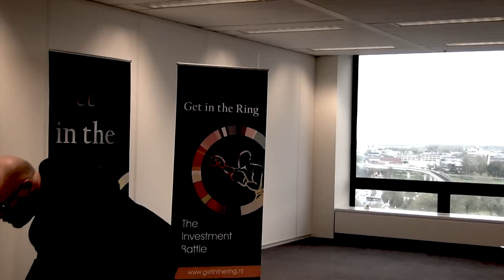Innovader.nl pitching for the semi finals of Get in the Ring